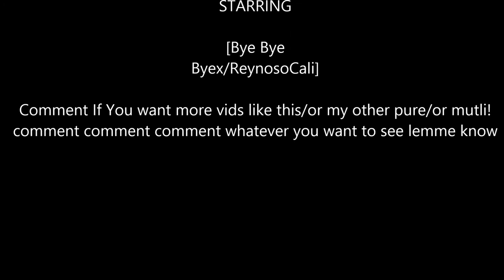Pvp Worlds Runescape 2007 baby pure pk vid 1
baby pure pk vid 1, ReynosoCali! comment and sub w/e u want dislike or like idgaf just helps me get noticed. Comment what vids You want to see!!!